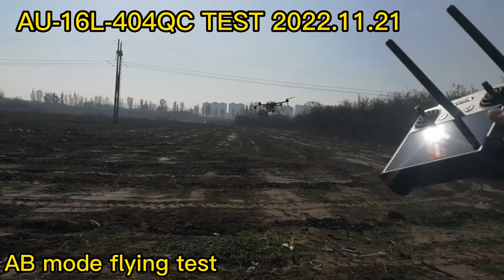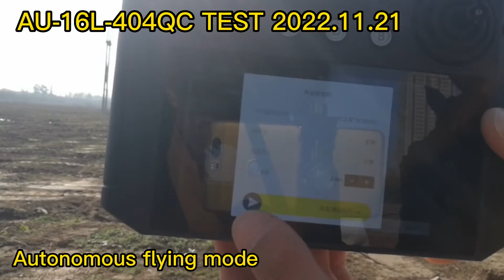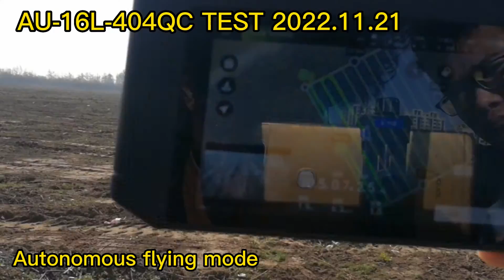AU 16L-404QC Agricultural sprayer drone test video 2022.11. 21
Joyance Tech, a professional manufacturer of agriculture sprayer drones for more than 10years and we have exported to 80 countries. This product can spray the pesticide instead of humans with higher spraying efficiency and safer, it can save 90% water and 30% chemicals, improving the production of your crops. the drone can fly automatically. You will make plans on the app and the drone will finish the task autonomously. The drone is very easy to operate, we provide after-sales service and a warranty.